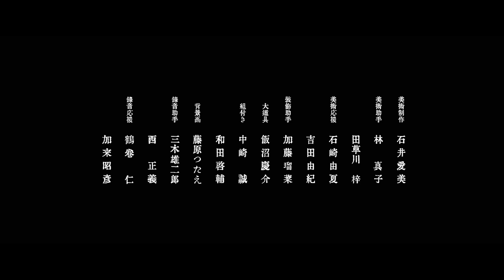『No Return』（本編）主題歌：錦戸亮「ジンクス」| Music4Cinema | Amazon Music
監督・脚本：吉田大八
主演：錦戸亮

Amazon Musicは、「音楽×短編映画」の組合せで、音楽作品と映像作品を制作・配信する新プロジェクト「Amazon Music presents Music4Cinema」を開始しました。

4組のアーティストによるAmazon Original楽曲をAmazon Musicアプリで独占配信中：

・あらすじ：
「昨日見た夢の話、聞いてくれる？」
自分はまだ若者だ！と胸を張れない、でもおじさんと呼ばれる覚悟もまだできていない、ごくありふれた日常を送る30代前半の男。
彼がふと思い出した昨夜の夢を語り始める時、過去と現在が歪み始める。
今ここにある世界は、現実なのか夢なのか。
夢でみたあの人は、かつて会った誰かなのか。
崩壊の予感のなか、歌は流れ続ける。

・錦戸亮コメント：
僕自身がこういう映像作品に出ることが2、3年ぶりぐらいなんですかね。だからすごい久しぶりで、セリフ覚えるのも楽しかったですし、監督とも初めてではないので、こうやってお芝居できるのも楽しかったです。
何より皆様に観てもらえる環境でお芝居できるって言う事が、本当にありがたいことだなと、しみじみ思いました。

・吉田大八監督コメント：
　「歌と短篇」という企画趣旨を聞いてすぐ、錦戸君にお願いしようと決めました。作詞・作曲・歌、そして主演まで一人で背負ってくれたら作品としてかなりの純度が期待できそうで、それは15分の短篇にふさわしいはずだと思えました。
　脚本は一気に書き上げました。何せ夢の話なので、共感とか整合性とかつながりとか、普段表現の重しになりがちな要素からほぼ解放されたせいかもしれません。その解放感は制作中もずっと続き、僕はひたすら楽しかったです。
　錦戸君は発注を受けて曲を書く経験はこれまであまり無かったと思いますが、僕の細かく無茶スレスレのリクエストを完璧に汲んで素敵な曲をつくってくれました。修正されたデモが届くたびに増していく手応えに、あらためてプロデュース能力も高い人なんだなと驚きました。
　俳優の彼とは約四年ぶり二度目の仕事で、お互い信頼感をベースに撮影に臨めたような気がします。カメラの前で久々の演技を楽しむ彼を、僕も同じように楽しませてもらいました。
　結果的に、いまの彼と組んだからこそ、の短篇になりました。僕らのように、皆さんにも細かいことは気にせず楽しんでいただければ幸いです。だって夢ですし。